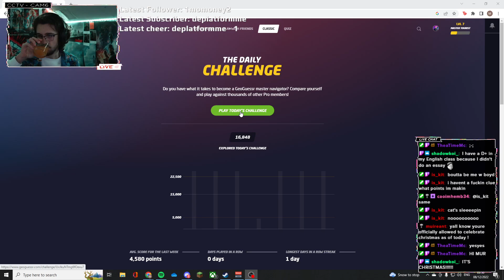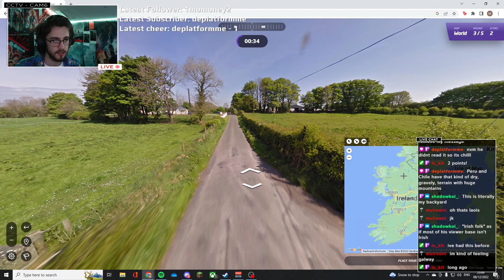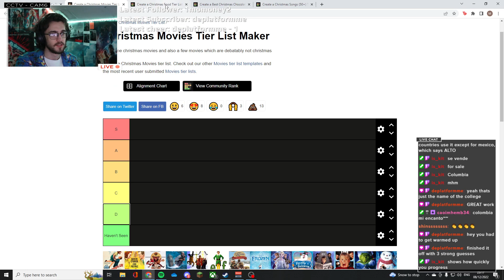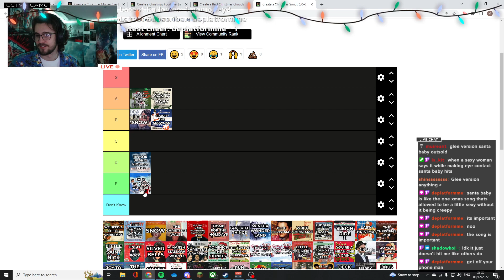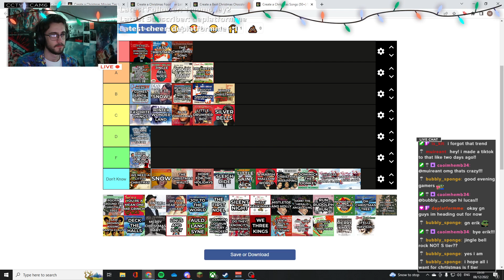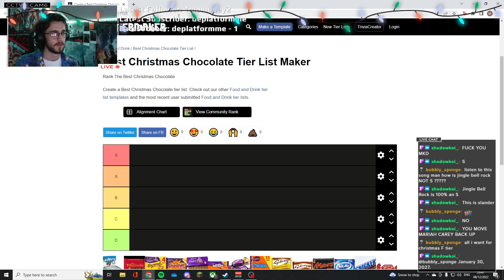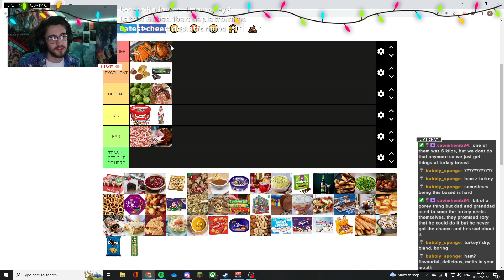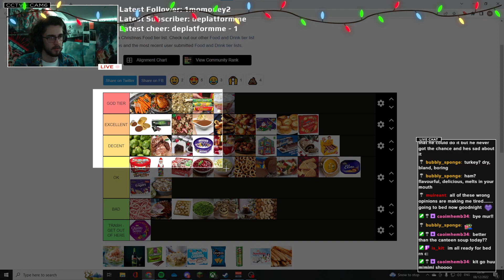Christmas Tier lists (Just Chatting Tier Lists)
It's that festive season ! A chill just chatting stream where we discuss some festive tier lists.

Streamed live on Twitch on 08/12/2022